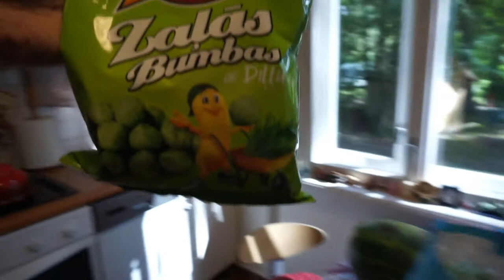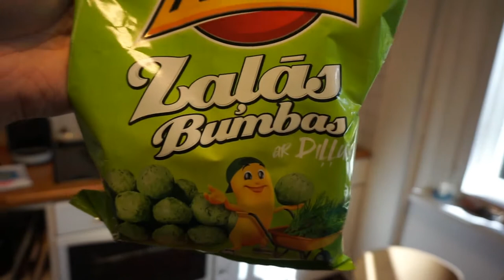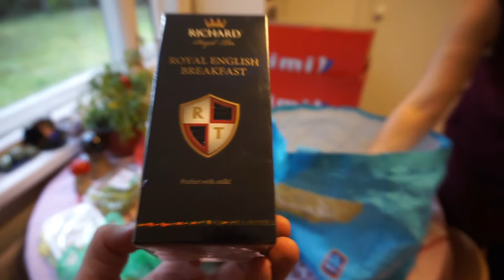UK to LATVIA Trip 2019 Part 6 - Latvia & Some Strange Food..